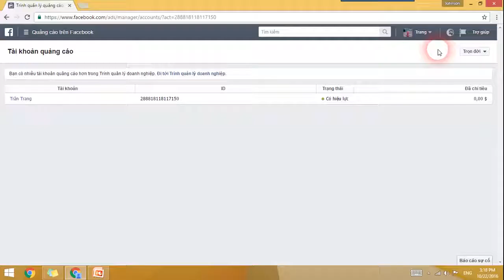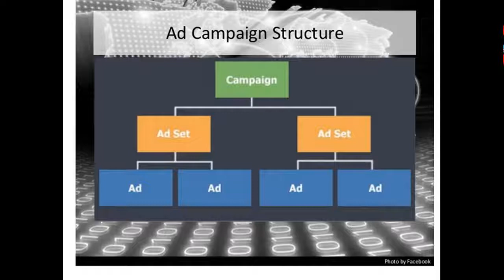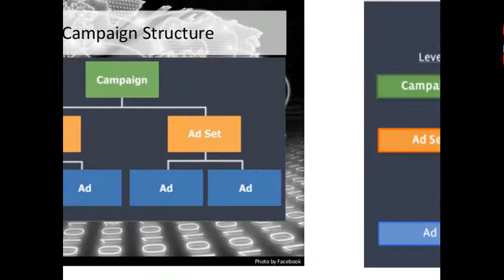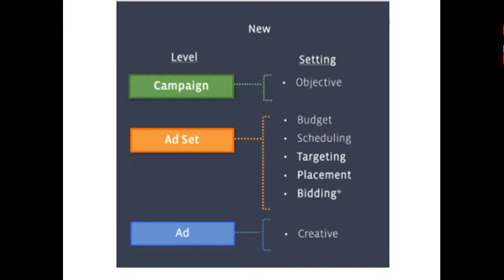Hướng dẫn chi tiết về các cấp độ của quảng cáo trên Facebook | Hướng dẫn chạy quảng cáo Facebook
Hướng dẫn chi tiết về các cấp độ của quảng cáo trên Facebook |Hướng dẫn chạy quảng cáo Facebook hiệu quả bằng facebook ads